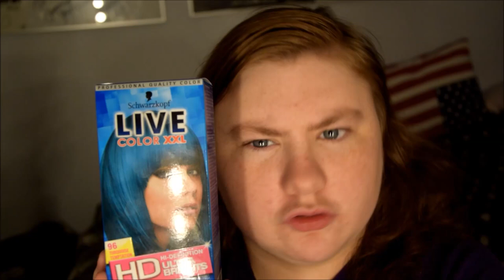hår videon) håret blev inte som jag hade tänkt mig men är nöjd :) ändå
kolla  i HD  och i den här videon färgar jag håret, men håret vart inte så som jag hade tänkt mig men det, blev ju ändå ganska snyggt :)